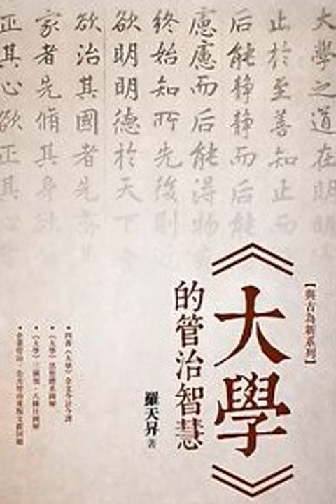大學讀解82